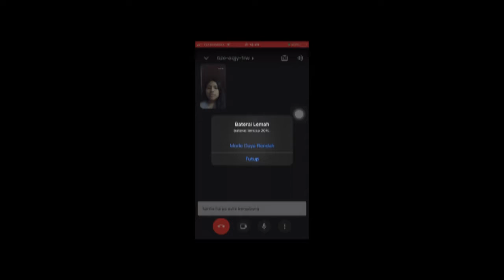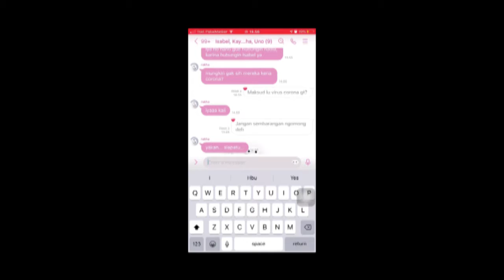KELUAR SEBAGAI PEMENANG - SMAN 16 JKT 12 IPS 2